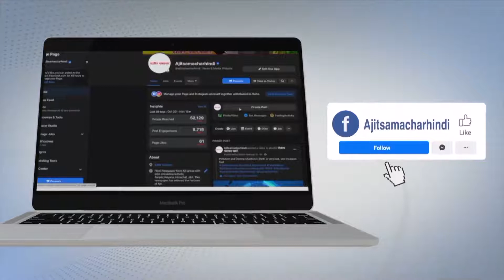5 terrorists neutralized in the Pulwama encounter